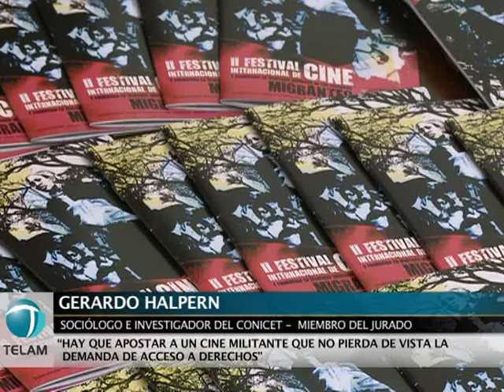Arrancó el festival de cine sobre personas migrantes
El II Festival Internacional de Cine y Formación en Derechos Humanos de las Personas Migrantes, que a lo largo de siete días proyectará 53 largos y 45 cortometrajes, arrancó hoy con una ceremonia en el Centro Cultural de la Cooperación.

El encuentro de cine y debate sobre la problemática de la movilidad de las personas y que ofrecerá funciones con entrada libre y gratuita quedó inaugurado con la proyección del cortometraje de 24 minutos "Los invisibles", que describe el ingreso de indocumentados a México para llegar a Estados Unidos y que tiene como directores a Gael García Bernal y Marc Silver.

Previo a la exhibición del filme, el festival fue abierto por el presidente del CC de la Cooperación, Juan Carlos Junio; la directora del festival, Florencia Mazzadi; el filósofo Ricardo Forster; la coordinadora de Acción Federal del Incaa, Dolores Micoli; y el director ejecutivo del Centro de Estudios Legales y Socialles (Cels), Gastón Chillier.

Asimismo, Cine Migrante entregó una escultura de reconocimiento a distintos artistas que desde su experiencia migratoria contribuyeron a reforzar los lazos de integración entre los pueblos.

Las distinciones recayeron en el director de teatro portugués Augusto Fernandes, y en Juan Palomino y su padre José Palomino Cortez, que estuvieron presentes en el acto de inauguración. También fueron distinguidos la uruguaya China Zorrilla y el chileno Patricio Contreras, que no pudieron asistir a la ceremonia.

Con el eje en la problemática de la movilidad humana tomarán parte de la segunda edición de CineMigrante hasta el próximo miércoles 21, 53 largometrajes y 45 cortos provenientes de distintos países, con una competencia oficial de la que participarán 25 filmes que serán evaluados por un jurado compuesto por Ricardo Forster, Mariana Arruti y Gerardo Halpern.

Además de la programación, con funciones con entrada libre y gratuita que arrancan todos los días a las 15, habrá actividades especiales, videoconferencias, charlas, talleres y mesas de debate. Entre las películas, se destacan los estrenos en Argentina de "A tiro de piedra" (México) de Sebastián Hiriart; "Li Ke Terra" (Portugal), de Filipa Reis, Joao Miller Guerra y Nuno Baptista; "Mamá Chocó" (Colombia), de Diana Cuellar; "Nowhere in Europe" (Alemania, Polonia), de Kerstin Nickig y "The furious forces of
rhytmes"(Francia), de Joshua Atesh Litle.